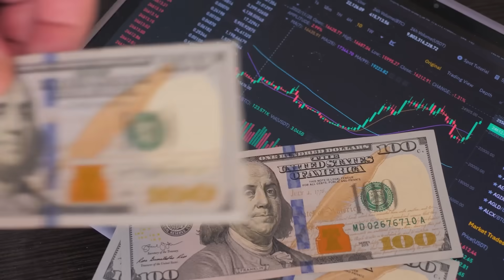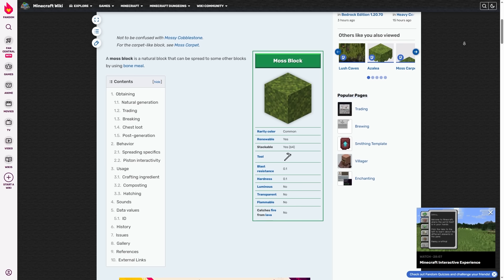30 TRIK MINECRAFT HACK TIKTOK YANG WAJIB KALIAN COBA SEBELUM PENSI!! 😌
DUARRRR